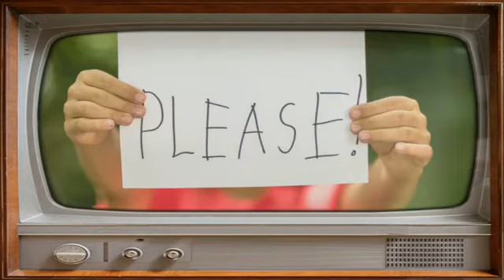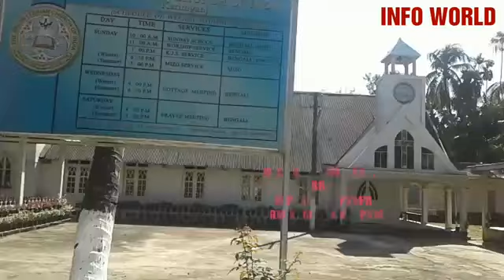Beautiful Karimganj Town...... must watch it. ...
Ferdous Ahmed